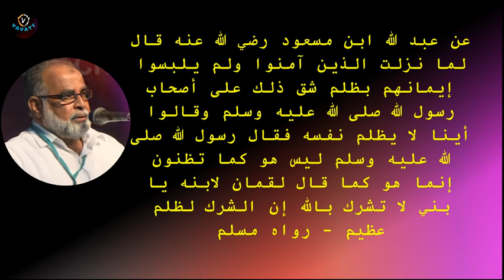M Salahudheen Madani ഏറ്റവും വലിയ അക്രമം ശിർക്ക് തന്നെ!!